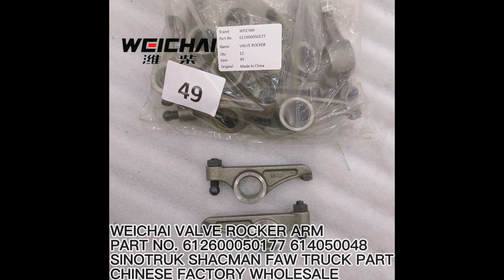GENUINE 612600050177 WEICHAI WP10 WP12 VALVE ROCKER ARM 614050048 SINOTRUK HOWO SHACMAN HEAVY TRUCK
Chinese factory supply SDLG XCMG LIUGONG WEICHAI SINOTRUK HOWO
Our main products include:
FOTON LOVOL WHEEL LOADER PARTS FL917F FL920F FL933F FL935E FL936F FL938G FL946F FL955F FL956F FL958G FL966F
FOTON LOVOL EXCAVATOR PARTS FR60 FR65 FR80 FR150 FR210 FR220 FR260 FR330 FR480
FOTON LOVOL ROAD ROLLER PARTS FD812 FS814D FS818S FS826D
FOTON LOVOL MOTOR GRADER PARTS FPY165C FPY180D FPY220C
60147080 flasher relay
11296007
60273014 Cold-press terminal
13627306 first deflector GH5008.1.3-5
10056413L Oil cylinder sleeveQY50C.2.1.1-9
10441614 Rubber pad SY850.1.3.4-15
60069680 喷油器C4942359
10183237 Electric Control Panel-PQ190ⅢA.29B.9
10010045 Support plate SR200C.5.1-5
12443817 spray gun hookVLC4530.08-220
60207198 boult
10154037 Angle steel
12204087 [T] 50t hookDG3C1.23
12880603 Economical ＆ high efficiency markingSY5
11091870
13115306 Horizontal Outrigger Oil Cylinder QY17 Z
13783476 Slewing ring SSf1242/32CWH
13887882 Plate SSP220C.13.1-3
11087284 pipe connector
60014573
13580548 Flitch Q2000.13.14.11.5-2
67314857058 Spring-type straight pins gb879.1 /EQ 06
22007563 Steel tube assembly SPHLR-0232
60318504 I/O module AI
13770671 Retaining Ring SYZ20137Q.02-8
A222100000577 Filter, Safety, Air Cleaner
11240925L Backwash filter C2A.16.7
24908151 Pipe connector
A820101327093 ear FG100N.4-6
11488313 Pipe
11592914 piston P3VO80.4.1-1
12733859 Adjusting piece SRT45.270-7
60201404 Main cartridge of air cleaner
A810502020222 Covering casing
60015519 Reducton gear
60075140
13357186 link chain-track left STC216MG-LGL
A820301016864 Towing hook pin GJBDP312C8RSJ.28.1-31
60208425 Bend Screw Plug
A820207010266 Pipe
A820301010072 Cylindrical Pin (150A adaptor60A1406.1.6
13351841 Pin Shaft XZ25×110_B02
60223075 Assembly of automatic adjusting arm
12614912 detection blockMMTADA1310-236
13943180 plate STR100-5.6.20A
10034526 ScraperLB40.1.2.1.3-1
11142640 Clamp
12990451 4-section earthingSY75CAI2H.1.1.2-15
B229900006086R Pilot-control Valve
12722838 oil cylinder connecting plateSYM5323JS.3
60033039 Drive Shaft
11616573
60055947 Plum blossom mat
13573126CY Left supporting seat C24.20-1A(L)
13819354 shaft GT40D50-11
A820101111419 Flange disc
60335181 Diaphragm spring brake chamber
B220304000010 Manual Oil Pump 2111897
11721401
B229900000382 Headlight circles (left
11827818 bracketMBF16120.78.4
13010025 distance collarC17.6.2-9
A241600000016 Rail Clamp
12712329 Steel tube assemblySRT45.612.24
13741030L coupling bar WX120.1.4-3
12030330 Oil cylinder connecting valve block
11703432 Idler wheel
13417079 cylinder bottom SVB30B.3.4.1-1
12632133L guard plateSYM5323JS.3.1.3-9
37118004
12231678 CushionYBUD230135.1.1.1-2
13322571 supporting plate SYM5414JS.3.2.12.2-1
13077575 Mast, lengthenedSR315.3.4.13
12637885 Gasket SP400S0120
13658967 hose SY215C9M3K.1.2.B
12387733P Profiling plate X20.3.19A.1-1A
A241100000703 Brake Lamp shade (right)
12377960 seal washer SRF250-1
11051330 Elbow
12871994 Left rear side plateSY365C8I2K.3.2A.1-12
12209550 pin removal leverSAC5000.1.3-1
12409098 Body frame J18.4.1A
60205671 Radiator
13901281 coverplate SPC250-K.10.2.21-4(L)
13110140 Drum body SZS1000A.5.1.2-1
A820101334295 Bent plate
443872
12661182L Emergency block, detectionSTC1000C.1.6-1
10963636
12261806 u-shape earSH400C.5.5.2-1
11784513 FanYBUD2600/2000.2-7
14020205 Pin C9.8(A)-1WX2
12216740 nullT01-J-111806
12679167R1 Shaft 3 SP301T0205
13021443 rear coaming plateBCS23.3.3.2
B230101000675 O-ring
60110538
13229776 left rear front-riser SMG200.13C.2-7A
60025373 Outlet Combining Element
13311455 null XD100ZJ55-1
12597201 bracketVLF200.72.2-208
13468034 Supporting plate SY215C9M3KS.1.1.1.4-2
60310809 rubber coat
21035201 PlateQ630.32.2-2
13618255 spacer LB30A.22B.1-1
11421107L
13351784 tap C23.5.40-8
13547036 Bottom fixed plate SY365CDI3K.1.1.2-17
1981 Engine Intake Steel Pipe HQC5290JB.7-3A
60277510 Changcheng Hydraulic Oil
13352222 cylinder seat reinforced plate STL20C.1.
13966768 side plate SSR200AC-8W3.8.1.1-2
10941120
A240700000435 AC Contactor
10119657 Support assembly of air-conditioner